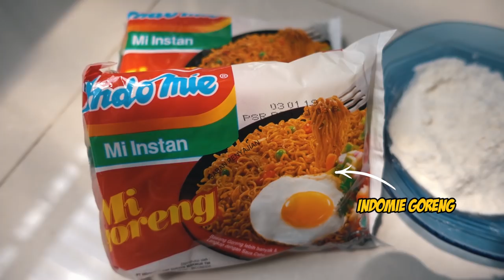VIRAL!! INI RESEP DONAT INDOMIE ALA ANAK KOSAN!!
Resep Donat Indomie | Resep Donut Indomie | Indomie Goreng | Indomie Indonesia | Indomie Australia | Donut Papi | Donut Indomie Viral |

Haloo semuanyaa,
Di video kali aku mau menebus keresahan di hati otak gw tentang beredarnya foto-foto viral di instagram yang yang menggoda iman dan mengganggu hasrat wkwkwkwk.. apalagi kalo bukan Donut Indomie, nah karena gw penasaran banget sama itu makanan dan penget banget buat nyobain jadi gw putusin untuk nyobain bikin sendiri di rumah, dan ternyata rasanya luar biasaahhhhh.. Mau tau gimana cara bikinnya?? Langsung aja Tonton videonya sampai abis ya!! Enjoy!

-1 bungkus Indomie Goreng
-1 butir Telur dikocok dan ditambahi garam dan lada secukupnya
-Terung Roti secukupnya
-40 gr Keju Mozzarella (cuma 4000 an aja, Aku beli harganya 105/gram MURAH KOK!!)
-Brokoli secukupnya (Aku beli brokolinya harganya 7800 dan aku cuma pake setengah dari yang aku rebus, MURAH KAN!!)

TOTAL biaya bikin donat indomie di video (termasuk MOZZARELLA dan BROKOLI) kurang lebih 15 ribuan per donat